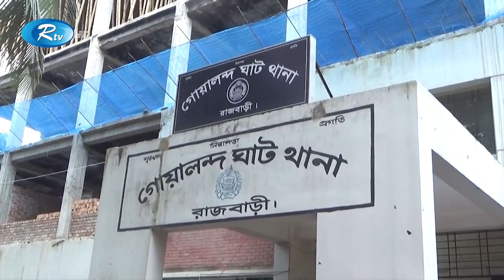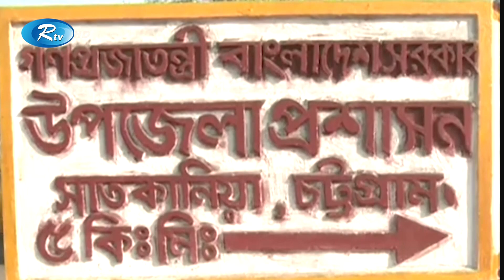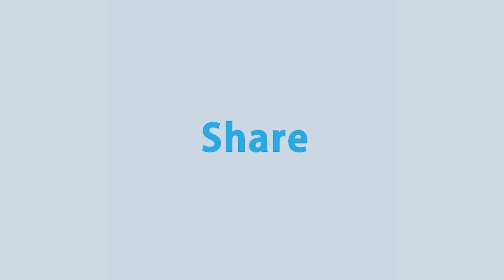Rtv Jela News | জেলা সংবাদ | ১৫ মে, ২০২১